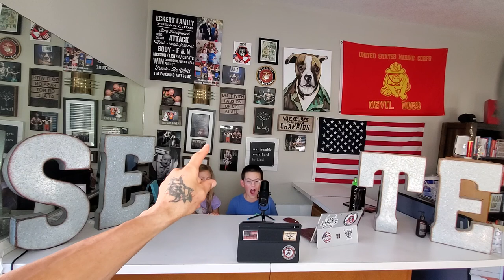Breaking the cycle episode #8 - Breaking Down Names as Acronyms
*No Excuses*